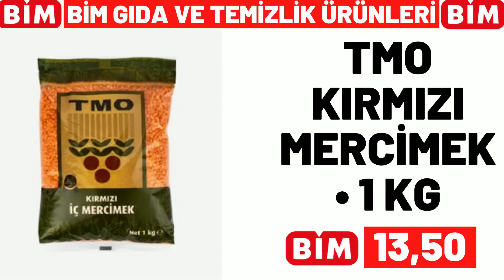BİM BU SALI | BİM 12 TEMMUZ 2022 SALI GELECEK KATALOĞU | BİM BU HAFTA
Bim resmi kataloğ ürünleri için yine tekli sunum olarak sizler için hazırladım, videoyu beğenmeyi, buna benzer videolardan ve kampanyalardan haberdar olmak için kanalımıza abone olmayı, bildirimleri açtıktan sonra tümünü seçmeyi LÜTFEN unutmayın.

bim marketlerin
bim 17 haziran , bim 21 haziran , bim 24 haziran, bim 28 haziran, bim 31 haziran

a101 Marketlerin ,
a101 16 haziran , a101 18 haziran ,
a101 23 haziran mayıs , a101 25 haziran ,
a101 30 haziran katologlarida kanalımızda olacak

şok marketlerin
şok 15 haziran , şok 18 haziran , şok 22 haziran,
şok 25 haziran , şok 29 haziran katologlarıda kanalımızda olacak

şok 19 haziran , şok 20 haziran, 30 haziran şok
25 haziran şok , şok 24 haziran 2022
şok 19 haziran  , şok 20 mayıs 2022
30 haziran 2022 şok,
a101 23 haziran , a101 26 haziran perşembe
a101 kataloğu 20 mayıs
27 haziran a101 kataloğu , 28 haziran a101
27 haziran a101 aktüel ürünleri ,
a101 17 temmuz ,
a101 25 haziran 2022 kataloğu ,
a101 market 18 mayıs , a101 aktüel
a101 20 haziran 2022
a101 19 mayıs perşembe 2022
a101 17 haziran aktüel , a101 12 mayıs kataloğu
a101 bu hafta ne var
a101 28 haziran kataloğu , bim 20 mayıs cuma
15 mayıs 2022 bim kataloğu,
28 mayıs bim, bim 25 mayıs 2022,
23 mayıs bim 2023 , 15 mayıs bim ,
bu cuma bim kataloğu 2022 , bim cuma aktüel , bim 24 mayıs 2022  , 15 temmuz cuma bim ,
21 haziran bim aktüel,
bim ürünleri , bim 26 haziran 2022,
25 haziran bim , 21 mayıs a101 2022,
bim 31 mayıs aktüel , bim 27 mayıs cuma
19 mayıs perşembe a101, bim 22 mayıs 2022
19 mayıs bim aktüel kataloğu
28 haziran a101 aktüel ürünleri ,
a101 23 haziran 2022 kataloğu
a101 21 haziran 2022, a101 20 haziran
26 haziran a101, bim 17 haziran kataloğu
18 mayıs a101 aktüel, a101 28 temmuz 2022
a101 kataloğu 14 temmuz ,
18 temmuz bim 2022 aktüel, a101 katalog,
a101 ne gelecek, a101 neler var,
a101 reklamları, a101 temmuz 2022,
şok aktüel ordan burdan, 15 temmuz bim aktüel,
bim 25 temmuz 2022 kataloğu,
bim 17 temmuz 2022 kataloğu ,
28 temmuz 2022 bim aktüel ,
101 market bu hafta kataloğu,
bim bu hafta neler var
30 temmuz 2022 şok , 28 temmuz 2022 şok
şok 29 temmuz 2022 , şok 11 temmuz
21 temmuz şok , şok 16 temmuz cumartesi
şok 8 temmuz 2022  , şok 1 temmuz 2022
bim kataloğu temmuz 2022
a101 temmuz 2022 kataloğu
a101 kataloğu temmuz 2022
şok temmuz 2022 kataloğu
bim ganimetleri
a101 ganimetleri
migros aktüel
Hakmar 14 temmuz 2022
Hakmar 7 temmuz 2022